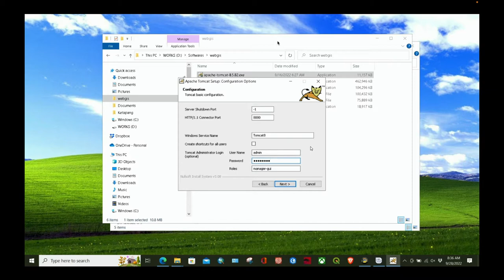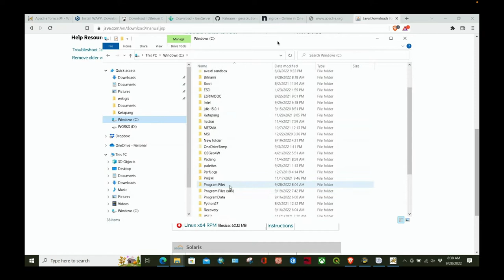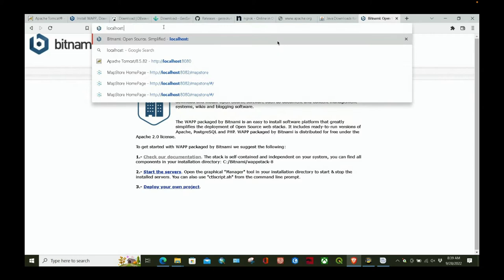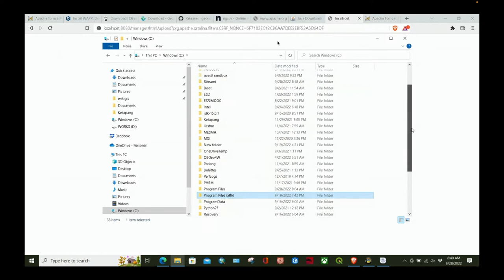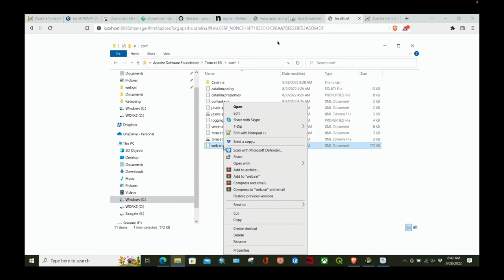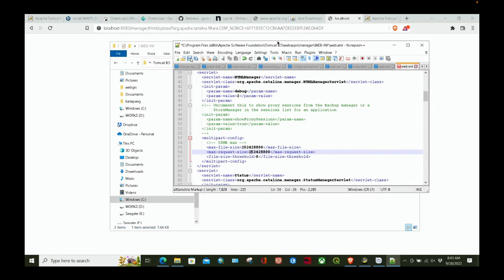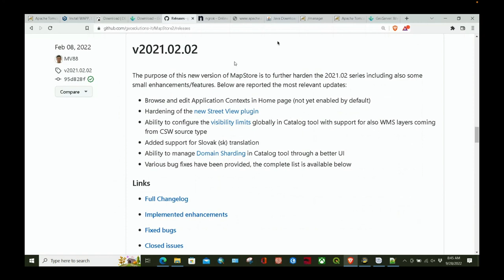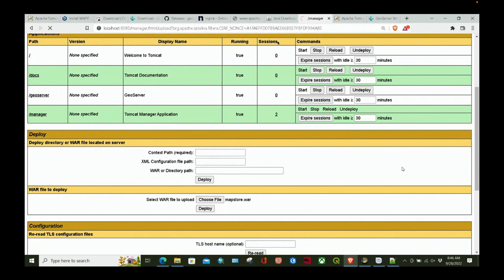03. Instalasi Apache Tomcat, GeoServer dan MapStore2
Video berikut menjelaskan tentang bagaimana melakukan instalasi Apache Tomcat, GeoServer dan MapStore2.